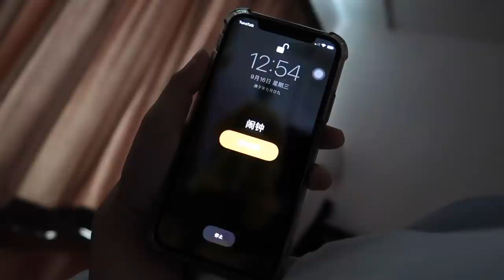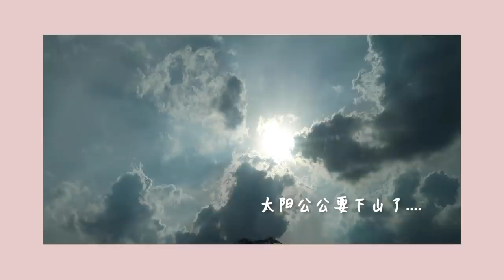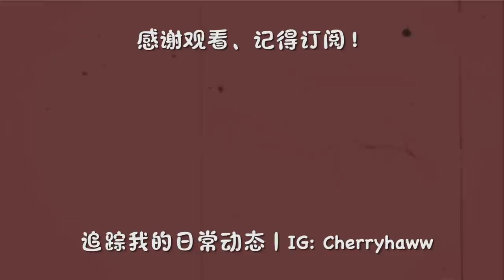仪式感的早午餐 | 米斯生日派对 | 做宵夜给男友吃 Vlog #18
大家好 这里是单纯一个分享生活的女孩
爱烹饪 爱音乐 这是我的兴趣❤️🙆‍♀️🙆‍♀️

欢迎追蹤我的日常動態～